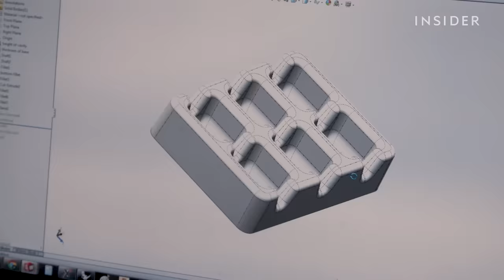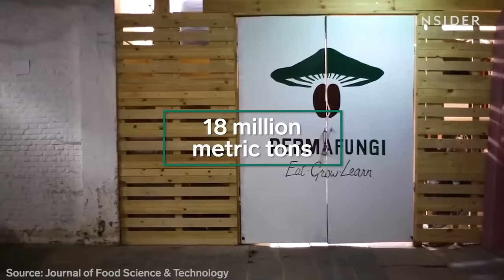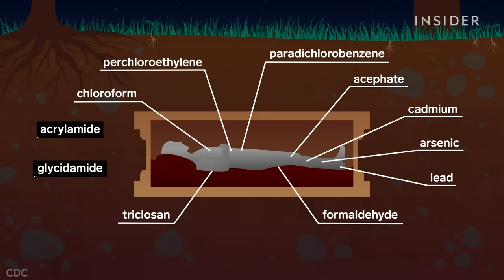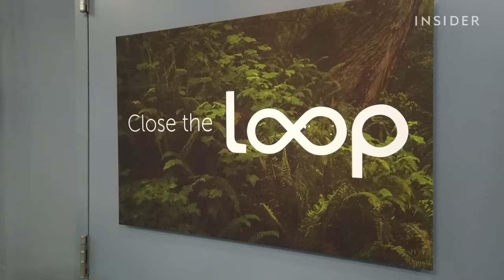How Mushroom Startups Use Fungi To Fight Waste | World Wide Waste | Insider Business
There are over 10,000 varieties of mushrooms, and companies all over the world are using them to solve all kinds of problems. We looked at four different businesses building a more sustainable future out of fungi.

00:00 Introduction
00:51 Bacon & Packaging Foam
06:48 Coffee Grounds
11:19 Coffins
16:20 Conclusion
16:38 Credits